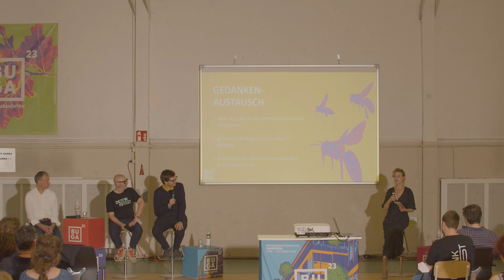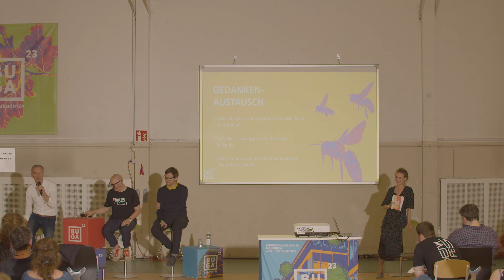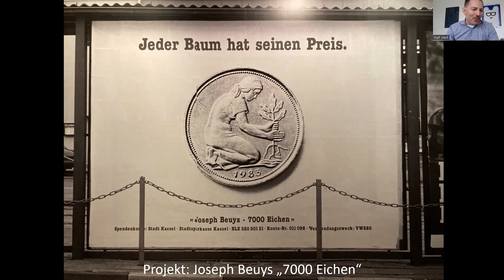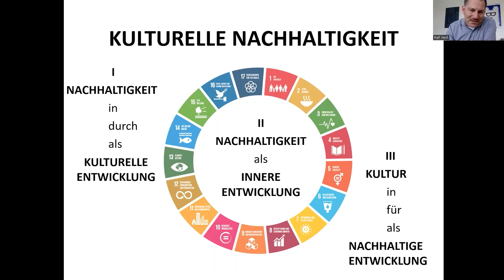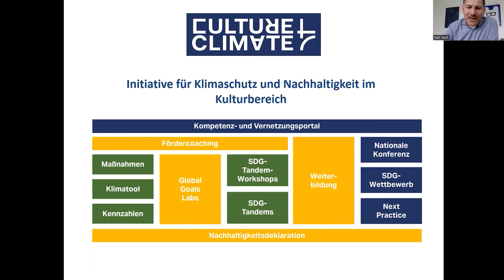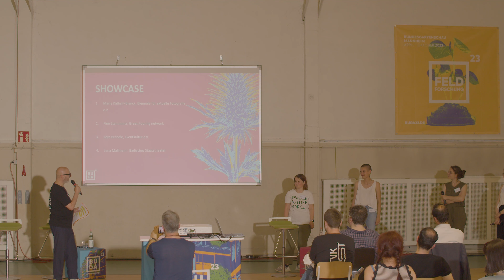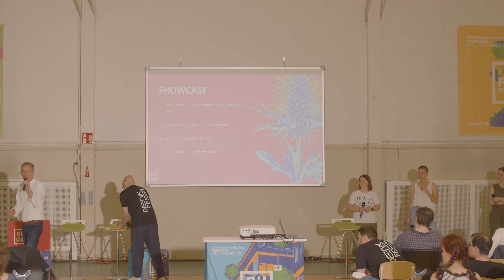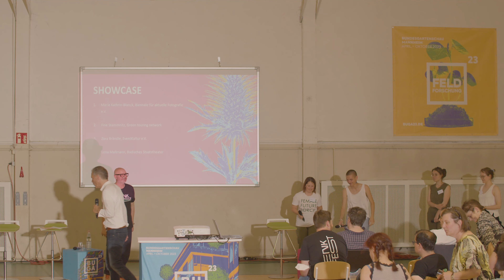BUGA 23: Plattform "Denkfest Teaser - Nachhaltigkeit in Kunst und Kultur"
Aktiv werden, Impulse setzten und weiterdenken, hier waren sich die rund 50 Kulturfreund*innen einig! Am 19. Mai bei der BUGA 23-Plattform “Denkfest Teaser – Nachhaltigkeit in Kunst und Kultur” auf Spinelli, trafen sich neben Vertreter*innen aus der regionalen Kulturszene, interessierte BürgerInnen und stellten sich der Frage, wie machen wir Kunst und Kultur zu einem ökologischen, ökonomischen und sozialen Nachhaltigkeitstreiber?

Fabian Burstein, Projektleiter der BUGA 23, Robert Montoto vom Kulturbüro der Metropolregion Rhein-Neckar GmbH, sowie Dr. Volkmar Baumgärtner der KulturRegion Karlsruhe machten klar, dass die Entwicklung hin zu mehr Nachhaltigkeit in Kunst und Kultur, am besten im Austausch und durch Zusammenarbeit funktioniert. Mit dem Denkfest 23 auf der BUGA 23 wollen Sie hierzu eine Plattform bieten.

“Wir wollen gemeinsam lernen, aktiv sein, Impulse setzten und uns ausweiten. So möchten wir die Gesellschaft zum nachhaltigen Weiterdenken bringen.”, beschrieb Montoto das Projekt Denkfest. “Hier möchte man überregionales zwischen den Kulturregionen schaffen”, erklärt Voklmar Baumgärtner den Zuschauern. Fabian Burstein ergänzt: „Wir möchten verhindern, dass Nachhaltigkeit zu einem Trend wird.“

Welche Entwicklungen sich unter Berücksichtigung der 17 UN-Nachhaltigkeitsziele im Kontext Kunst und Kultur schon getan haben, erfuhren die Zuschauer*innen von Dr. Ralf Weiß, Vorsitzender des Netzwerks Nachhaltigkeit in Kunst und Kultur. Im folgenden Gespräch mit regionalen und überregionalen Kulturinstitutionen wie dem Badischen Staatstheater Karlsruhe, der Biennale für aktuelle Fotografie e.V., der Enjoy Jazz gGmbH, dem EventKultur Rhein-Neckar e.V., Green Office Karlsruhe, Green Touring Network, dem Heidelberger Frühling gGmbH sowie der KulturRegion FrankfurtRheinMain GmbH kam es dann nicht nur zum Erfahrungsaustausch wie beispielsweise der exzessive Gebrauch von Plastikbechern auf Festivals reduziert werden kann, sondern wurde auch aufmerksam gemacht wer und was beim nächsten gemeinsamen Gespräch nicht fehlen darf: Vertreter*innen aus anderen Disziplinen wie Politik und Wirtschaft, aber vor allem ein Meinungsaustausch über den sozialen Nachhaltigkeitsaspekt in Kunst und Kultur.